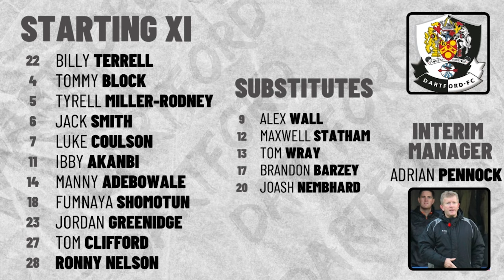BRAINTREE TOWN VS DARTFORD | NATIONAL LEAGUE SOUTH | 12/03/2023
Watch highlights of our clash with Braintree Town.

Footage credit: Braintree Town FC